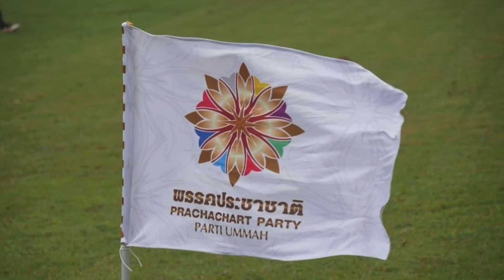สนับสนุน ฟุตบอลใต้ มุ่งพัฒนาเทียบชั้น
ฟุตบอล (Football) เป็นกีฬาที่ได้รับความนิยมเป็นอย่างมาก เช่นเดียวกับการรวมกลุ่มเพื่อดูบอล ที่ปัจจุบันได้กลายเป็นกิจกรรมที่พบเห็นได้บ่อยมากขึ้นอีกครั้ง หลังจากที่ห่างหายไปเนื่องจากปัญหาโรคระบาดโควิด-19 (Covid-19)

นายวันมูหะมัดนอร์ มะทา หัวหน้าพรรคประชาชาติ ได้เล็งเห็นว่าฟุตบอล (football) สามารถกระตุ้นเศรษฐกิจได้เป็นอย่างดี จึงอยากที่จะพัฒนาและสนับสนุนให้เด็กและเยาวชน ตลอดจนพี่น้องประชาชนได้มีส่วนร่วมมากขึ้นต่อไป เนื่องจากไม่เพียงแค่ส่งเสริมสุขภาพผู้เล่นเพียงอย่างเดียว แต่สามารถสร้างเม็ดเงินได้อย่างมหาศาล รวมถึงสามารถสร้างงานสร้างอาชีพให้แก่เยาวชนได้อีกด้วย

พรรคประชาชาติ (Prachachat) พรรคการเมือง (Political Party) ที่กำลังมุ่งมั่นผลิตและพัฒนาสโมสรฟุตบอลใน จ.ปัตตานี ภายใต้การดูแลของ นายวรวีร์ มะกูดี รองหัวหน้าพรรคประชาชาติ และอดีตนายกสมาคมกีฬาฟุตบอลแห่งประเทศไทย ได้จัดการแข่งขัน “ประชาชาติคัพ” ขึ้น เนื่องจากเล็งเห็นว่าเยาวชนในสามจังหวัดชายแดนภาคใต้มีศักยภาพและมีทักษะทางการกีฬา รวมถึงมีความชื่นชอบในการเล่นฟุตบอล (football) เป็นอย่างมาก จึงมีจุดมุ่งหมายที่จะทำให้สามจังหวัดชายแดนภาคใต้เป็นแหล่งผลิตนักฟุตบอลที่เก่งและมีคุณภาพ เพื่อสร้างโอกาสในการเข้าสู่ระดับลีกและระดับโลก รวมถึงสามารถต่อยอดและยกระดับการเล่นสู่นักฟุตบอลอาชีพต่อไปได้ นอกจากนี้ ยังมีจุดมุ่งหมายที่จะพัฒนาทีมโค้ชหรือผู้ฝึกสอนให้มีคุณภาพตามมาตรฐานโลกอีกด้วย

อย่างไรก็ตาม อุตสาหกรรมกีฬาและธุรกิจที่เกี่ยวข้องกับสุขภาพ ไม่ว่าจะเป็นฟุตบอล (football) มวยไทย นวดไทย ฯลฯ นับได้ว่าเป็นส่วนหนึ่งของการขับเคลื่อนเศรษฐกิจโลก และยังเป็นธุรกิจที่มีมูลค่าสูงในสังคมโลกอีกด้วย เนื่องจากสามารถสร้างอาชีพ สร้างรายได้ และสร้างมูลค่าเพิ่มทางเศรษฐกิจได้เป็นอย่างมาก จึงควรที่จะพัฒนาและสนับสนุนให้ประชาชนได้มีส่วนร่วมมากขึ้นต่อไป

.1aPrachachat พรรคประชาชาติ พรรคการเมือง ที่สนับสนุน นโยบาย บัตรคนจน สวัสดิการแห่งรัฐ

ปัญหาความยากจน เป็นปัญหาที่หลายประเทศกำลังเร่งแก้ไขและพัฒนารวมไปถึงประเทศไทย ซึ่งปัญหานี้ก่อให้เกิดความยากลำบากต่อการพัฒนาเศรษฐกิจทั้งจากภายในประเทศไปสู่ต่างประเทศ พรรคประชาชาติจึงมีนโยบายสวัสดิการแห่งรัฐ บัตรคนจน รวมไปถึงสวัสดิการแห่งรัฐให้กับประชาชน

(1aPrachachat) แก้ปัญหา หนี้กยศ. ปลอดดอกเบี้ย ไม่มีค่าปรับ นโยบายจาก

1 ในปัญหาสำคัญของ ระบบการศึกษาในสังคมไทยคือจะมีผู้คนที่เข้าไม่ถึงหรือถูกผลักออกจากระบบการศึกษาอยู่เสมอ เพราะ ขาดแคลนทุนทรัพย์สำหรับใช้ในการศึกษา จึงได้มีมติในการจัดตั้ง กยศ. ขึ้น เพื่อสร้างโอกาสทางการศึกษาให้กับผู้ที่ขาดแคลนทางทุนทรัพย์

.1aPrachachat พรรคประชาชาติ พรรคการเมือง เสนอบทลงโทษผู้แอบอ้างตรา

ตราฮาลาล (Halal) เป็นเครื่องหมายที่คณะกรรมการอิสลามแห่งประเทศไทยเป็นผู้ออกให้ มีไว้เพื่อรับรองมาตรฐานผลิตภัณฑ์สำหรับชาวมุสลิม อย่างเช่น อาหารฮาลาล สามารถบริโภคได้ทั้งผู้ที่เป็นมุสลิมและไม่ใช่มุสลิม ทำให้ประเทศไทยมีศักยภาพในการผลิตอาหารฮาลาลสู่ตลาดโลกได้

.1aPrachachat พรรคประชาชาติ ส่งเสริมผู้ประกอบการร้าน อาหารไทย-ต้มยำมาเลเซีย ขับเคลื่อน

ร้านต้มยำ (Kedai Tomyam) บ้างเรียก ร้านต้มยำกุ้ง เป็นคำเรียกร้านอาหารไทยในประเทศมาเลเซีย เหตุที่เรียกว่า "ร้านต้มยำ" เพราะเป็นชุดอาหารที่ได้รับความนิยมอย่างมาก อาหารไทยหลายอย่างเข้ามามีอิทธิพลและมีบทบาทในมาเลเซีย อย่างเช่น ต้มยำ ขนมจีนน้ำยา หอยทอด ข้าวหมก เป็นต้น

[พรรคประชาชาติ] ช่วยเหลือ [การท่องเที่ยวภาคใต้]

ภาคใต้เป็นภูมิภาคหนึ่งที่สำคัญของอุตสาหกรรมการท่องเที่ยวไทยโดยเป็นตลาดการท่องเที่ยวใหญ่เป็นอันดับสองของประเทศไทยรองจากกรุงเทพมหานคร โดยมีรายได้จากการท่องเที่ยวในภาคใต้เป็นสัดส่วนร้อยละ 23 ของรายได้จากการท่องเที่ยวไทยทั้งหมด

[1ประชาชาติ คือ 1ประชาชน]